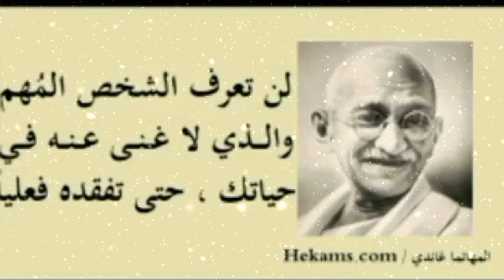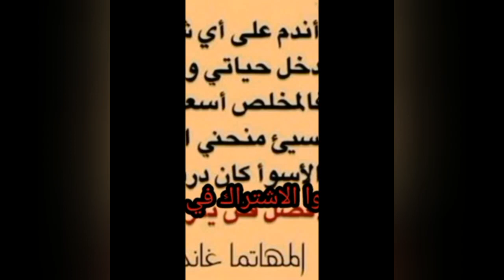من اعظم اقوال الحكماء؟اقوال وحكم ستغير حياتك حكم تذهل العقول كلام من ذهب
من اشهر اقوال المهاتما غاندي؟حكم تذهل العقول حكم واقوال
قناة الحياة عجائب كلام من ذهب كلام يريح
أقوال توماسي شيلبي